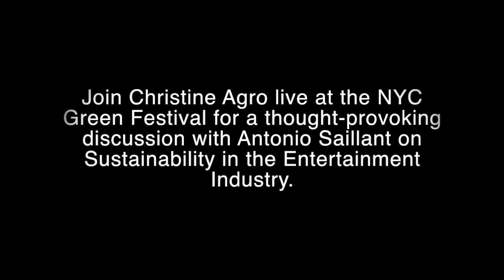"Sustainability in Showbiz: Live with Antonio Saillant"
Antonio Saillant Discusses Sustainability in the Entertainment Industry

Join Christine Agro live at the NYC Green Festival for a thought-provoking discussion on Sustainability in the Entertainment Industry with Antonio Saillant.

Antonio Saillant is a renowned sustainable performance consultant, strategist, filmmaker, writer, aerospace/environmental engineer, speaker, sustainable film/TV producer, and executive sustainable coach. His companies—Angel Light Pictures Entertainment, Angel Light Energy and The Saillant Company—are dedicated to helping individuals and businesses achieve a sustainable edge quickly. They focus on enhancing personal and business performance and raising awareness with a positive attitude towards our ability to save the planet. Antonio values the power of words but believes even more in the power of action.

The goal is 7 billion subscribers which = The Planet! Yes, Global Rock!